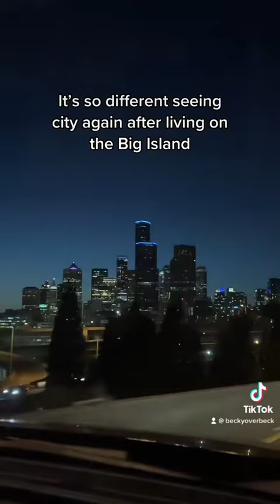Arriving back in BC & Home Tour!